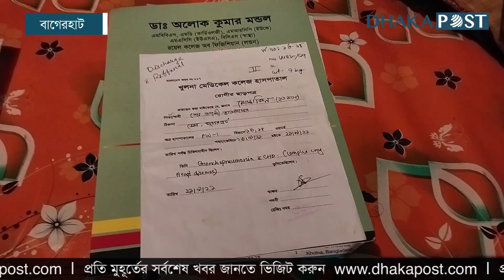ছেলে বাঁচবে, সেই আশাতেই বাবা-মা | Bagerhat | Dhaka Post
ঘুম নেই বাবা-মায়ের চোখে। কীভাবে জোগাড় করবেন এত টাকা, কীভাবেই বা করাবেন চিকিৎসা?